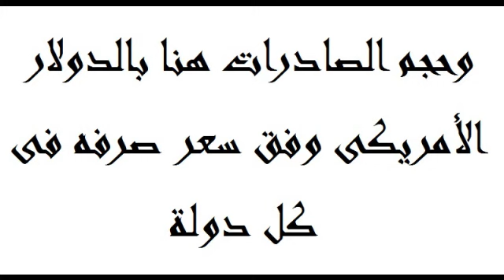أكثر 10 دول أوروبية فى حجم صادراتها عام 2020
أكثر 10 دول أوروبية فى حجم صادراتها وفق إحصائيات أمريكية عام 2020 ماعدا أيرلندا عام 2019